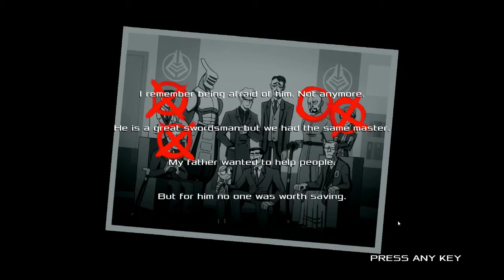Ronin (Part 8): I Die A Lot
We go after the officer... many many times.  Hope you like to watch me die!